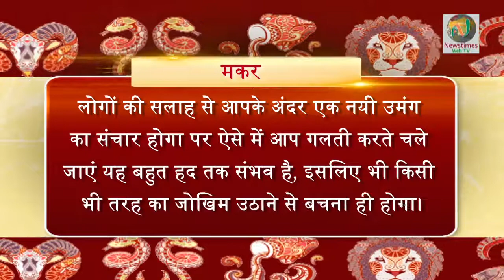Aaj ka Rashifal- जानिए आज_का_राशिफल : ये शुक्रवार किसके लिए होगा खास | Newstimes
Aaj ka Rashifal- जानिए आज 19 Jan 2018 दिन शुक्रवार हम सभी के लिए क्या खास लेकर आया है। ये जानने के लिए जरूर देखे आज का राशिफल